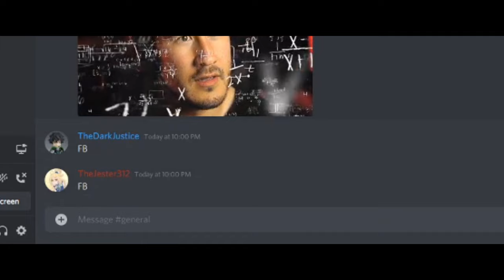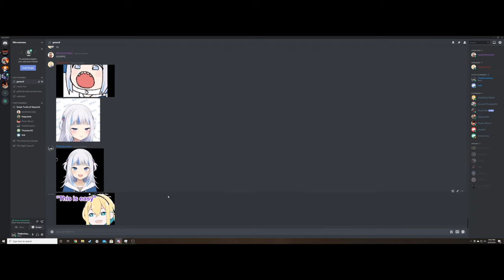Blue Lives Matter | Among Us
People 'bout to get triggered over that thumbnail. I'm not sorry.

Quote of the Vid(Natalie):
"I'm as south darkness you can get without being Africa."

OG White/Will
  Spudnik/Eric
    White/Nic
    Jose/Joe
  Crewmate/Natalie
Becca